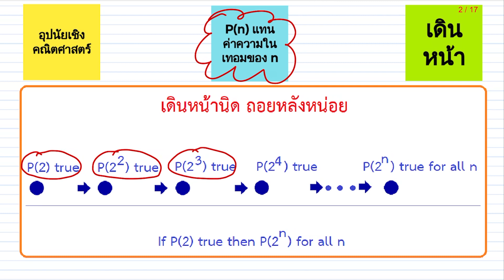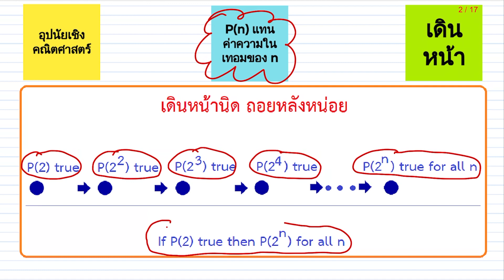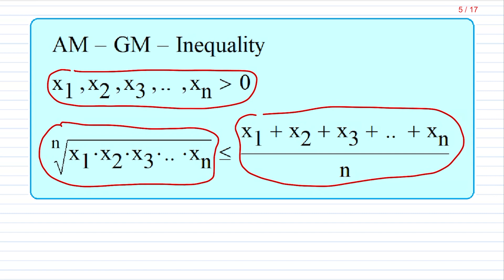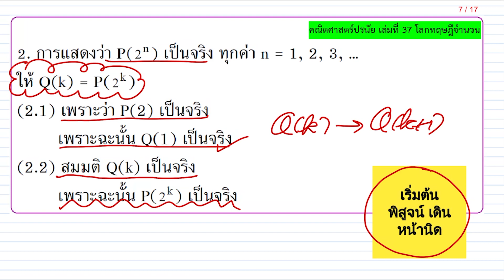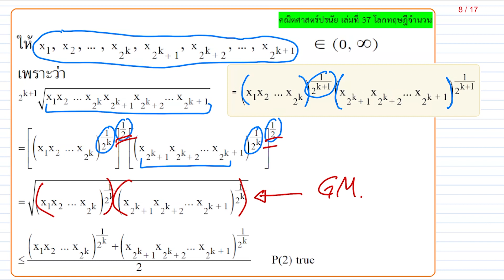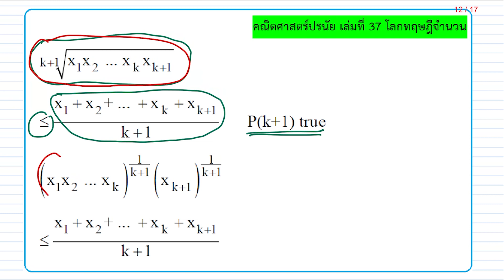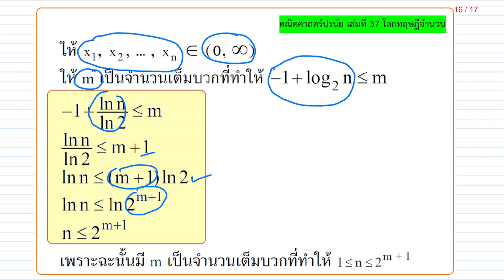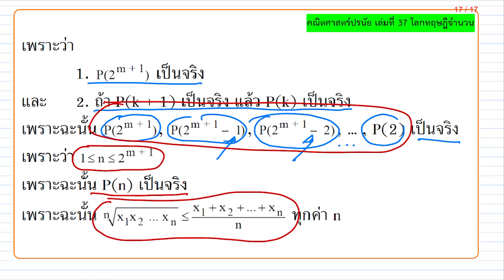Clip 27 : อุปนัยเชิงคณิตศาสตร์แบบเดินหน้านิด-ถอยหลังหน่อย AM-GM inequality induction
Clip 27 : อุปนัยเชิงคณิตศาสตร์แบบเดินหน้านิด-ถอยหลังหน่อย AM-GM inequality อสมการค่าเฉลี่ย AM-GM

การพิสูจน์ อสมการ AM.-GM. โดยใช้ อุปนัยเชิงคณิตศาสตร์แบบเดินหน้านิด-ถอยหลังหน่อย ซึ่งกล่าวว่า ถ้า 1. P(2) เป็นจริง 2. ถ้า P(k + 1)  เป็นจริง แล้ว P(k) เป็นจริง แล้ว P(n) เป็นจริง ทุกค่า n

Clip 25 : อุปนัยเชิงคณิตศาสตร์แบบอ่อน (Weak Induction)
Clip 26 : อุปนัยเชิงคณิตศาสตร์แบบแข็ง (Strong Induction)